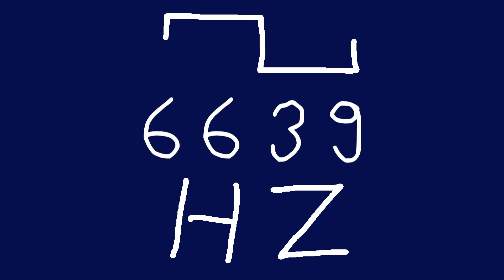6639 hz square